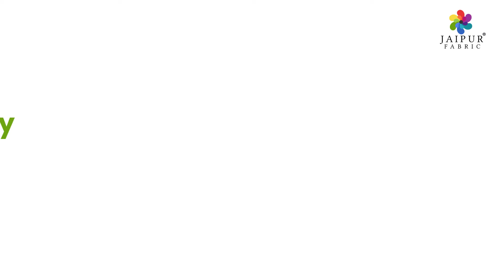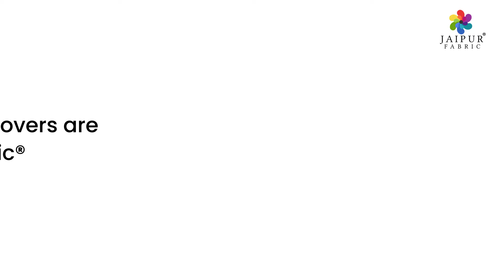Beautiful Embroiderd Cushion Covers by Jaipur Fabric®.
These Beautiful Handmade cushion covers are finely hand crafted by hard working women of Rajasthan. These cushion covers enhances the elegance of your living area or drawing room with their sparkling presence. These Beautiful cushion covers are specialty of JaipurFabric®.